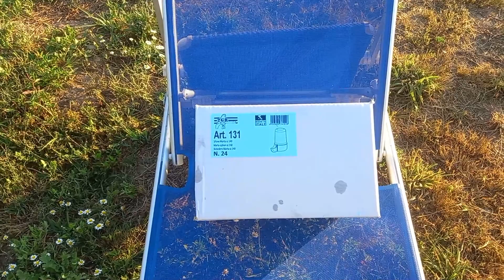RECIBO UN PAQUETE/Jilguero Silvestre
HOLA AMIG@S,QUÉ TAL OS VA?ESPERO QUE BIEN.
HOY HE RECIBIDO UN PAQUETE QUE TENÍA PEDIDO YA HACE ALGUNOS DÍAS,POR FIN ME HA LLEGADO,QUEREIS VER DE QUE SE TRATA?UN SALUDO SILVESTRISTAS!!!